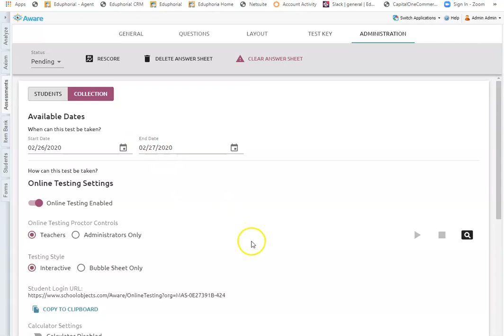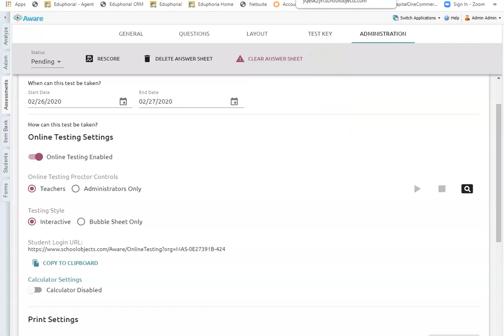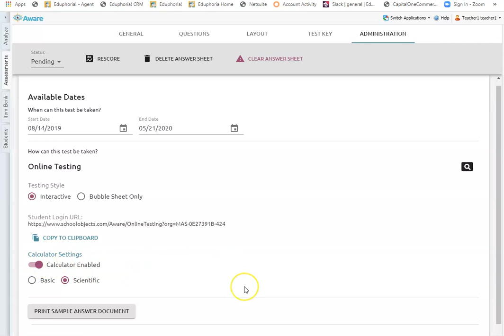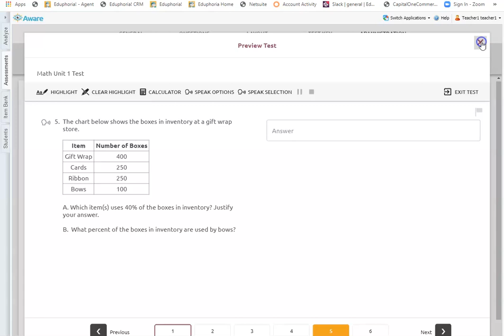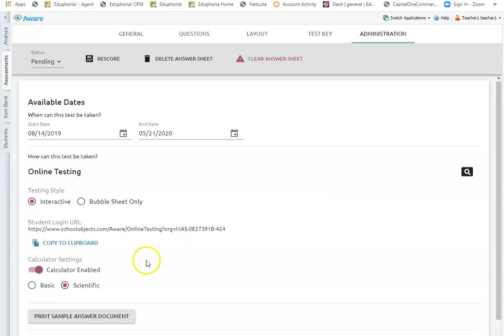Teacher, Campus, and District Test Administration Set Up for Online Testing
How District, Campus level and Teacher use Test Administration in Aware Online Testing